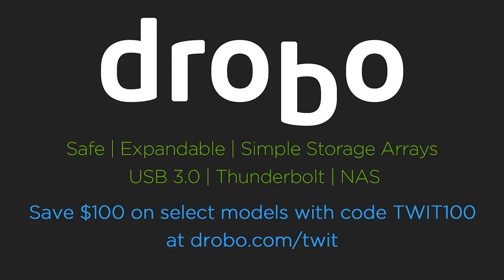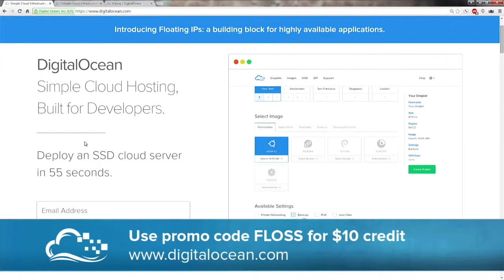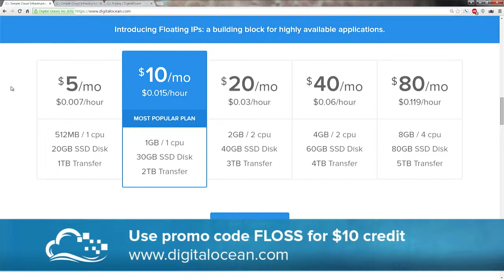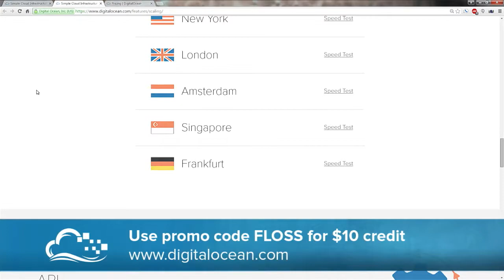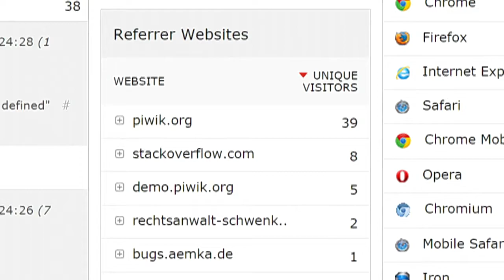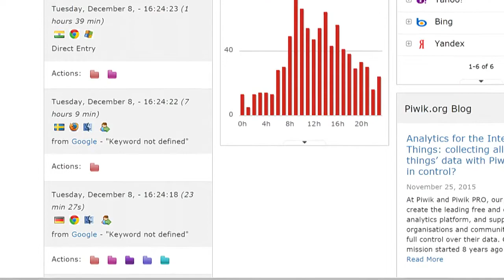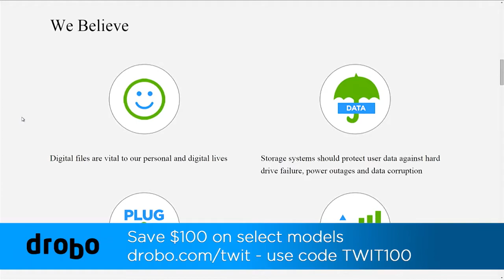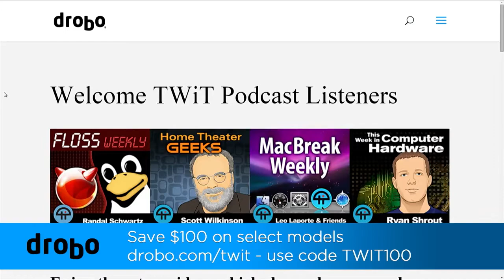FLOSS Weekly 366: Piwik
Piwik is a free and open source web analytics platform used by more than 1 million websites in 150 countries, which respects and protects privacy on the Internet. An alternative to commercial web analytics software, Piwik’s open source platform protects the privacy of web users through advanced privacy features and its approach to data ownership.

Hosts: Randal Schwartz, Guillermo Amaral
Guest: Matthieu Aubry